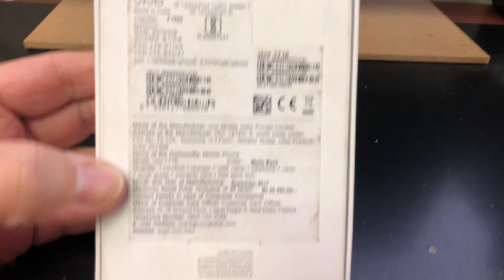VIVO V7+ PLUS Unboxing Video – in Stock at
Here is a video of the VIVO V7+ PLUS from Overseas Electronics in Chicago!!!

OVERSEAS ELECTRONICS
2457 W. DEVON AVE
CHICAGO, IL 60659